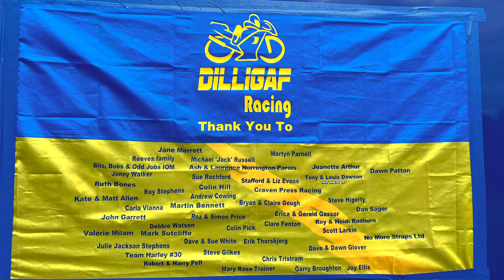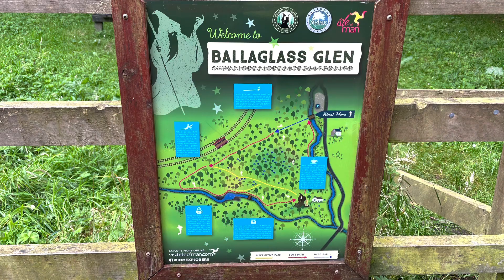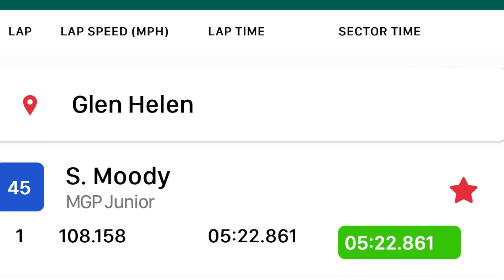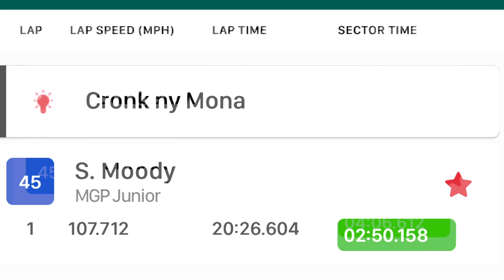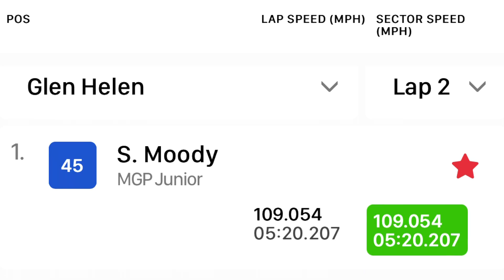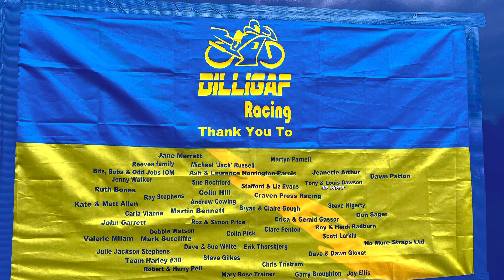Dilligaf Racing Manx Grand Prix 2022 - Part 5 - The final practice / qualifying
Day 7 and it’s last chance saloon for Steve and practice. The team have had finally sorted the fuelling and air lock issue so it was all systems go for two good laps

Thank you to Tracey Harrison, Martyn Parnell and Steve Marsh for the photos

Massive thanks to Scott, Steve, Stuart and our Elaine for being pit crew again